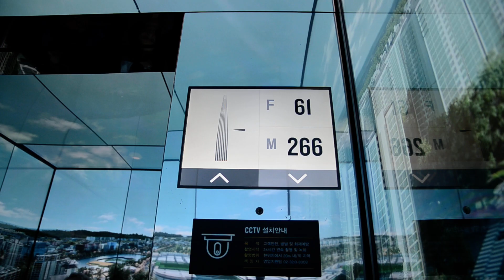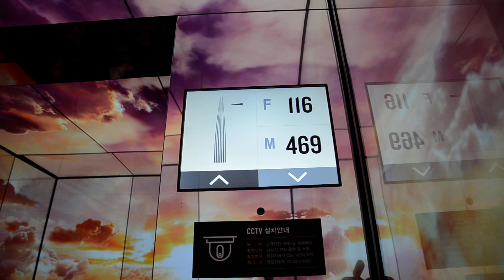롯데 월드타워 (전망대 SEOUL SKY) 117층전망대까지 고속 엘리베이터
한반도에서 가장 높은 건물이자 세계에서 6번째로 높고 아시아에서 3번째로 높은 대한민국 내에서는 최고층 건물인 롯데 월드타워. 세계에서 두번째로 높은 전망대(500m)인 서울스카이(Seoul Sky)를 올라봤다.